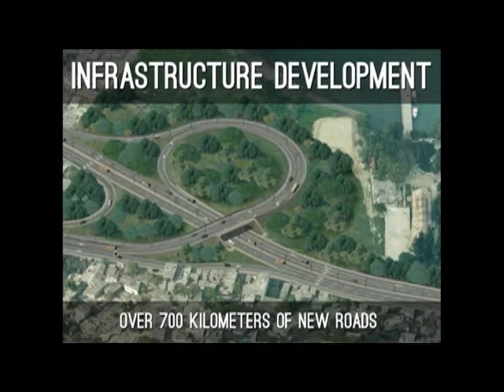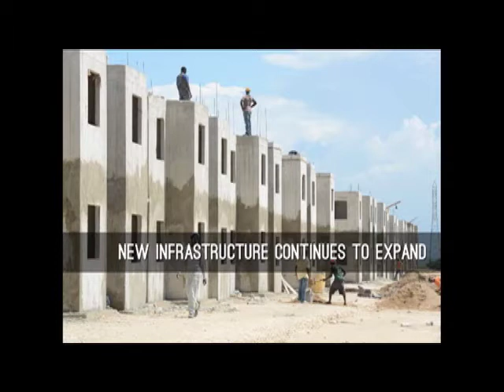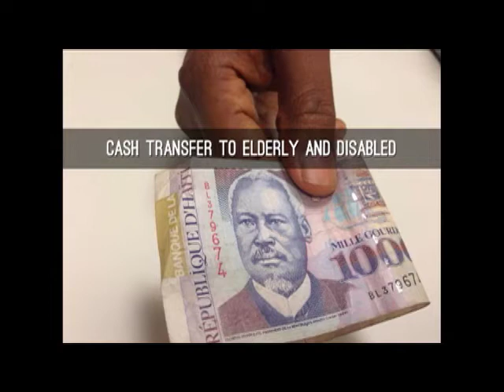Statesmen's Forum: His Excellency Laurent Lamothe, Prime Minister of Haiti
Introduction by

Carl Meacham
Director

11:00 a.m. - 12:00 p.m.

Since his appointment in May, 2012, Prime Minister Laurent Lamothe has spearheaded Haiti's anti-corruption efforts.  The prime minister has also continued focusing on Haiti's development efforts and channeling foreign investment to create employment opportunities.  At the same time, the Haitian government continues efforts to strengthen democratic institutions and political stability in a challenging environment.  Join us for this timely and informative discussion.